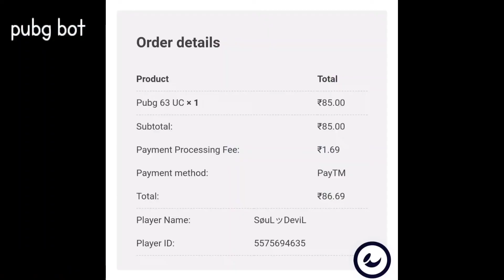pubg mobile premium crate opening || by Ferocious gaming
My phone Redmi k20 pro

Pubg mobile 60ms se bhi kam chalega iss app se pubg mobile download krne ke baad =
ArNGg